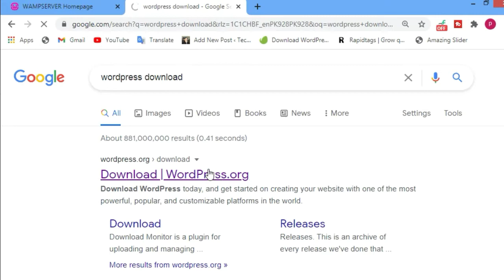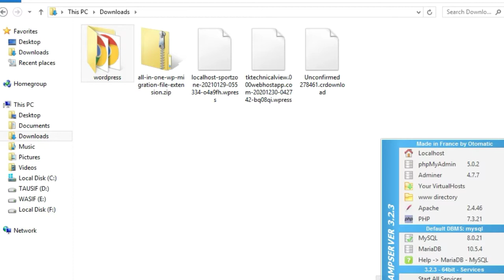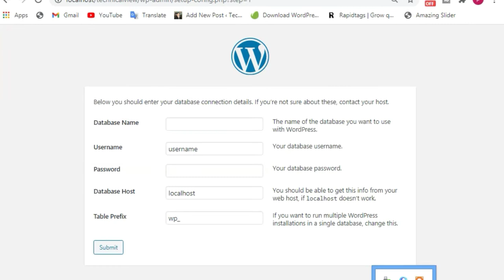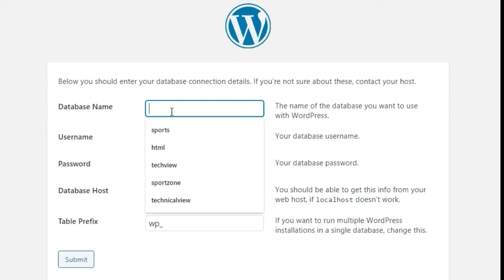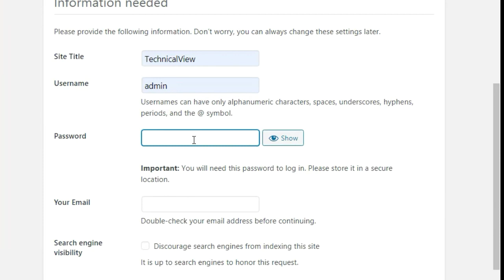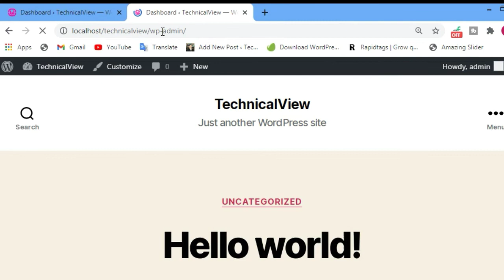WordPress installation on local server | WordPress installation step by step